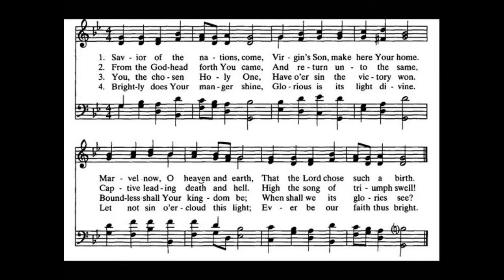"Advent I: Savior of the Nations, Come" from INTONATIONS FOR THE HYMN OF THE WEEK by Theodore Beck